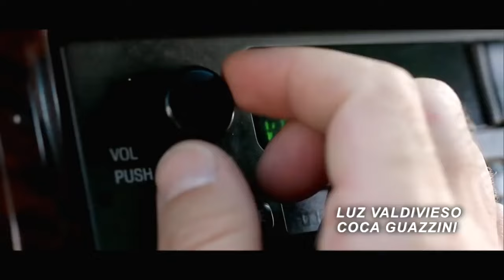Una ayuda necesaria | El amor lo manejo yo - T1E73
Marcos va a la oficina de Victoria para exigirle una explicación, luego de que contratara a su padre -Waldo- en la fábrica Duque. Victoria está convencida de que ésa es la única manera de que padre e hijo puedan reconciliarse.